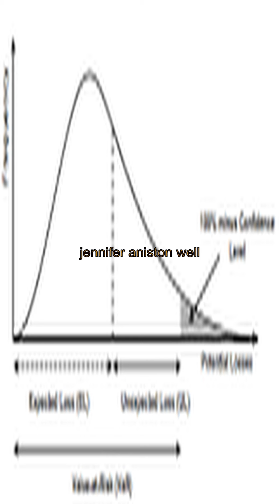Jennifer Aniston texted Matthew Perry the morning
Title: The Untold Story of Jennifer Aniston: Secrets, Loss, and Heartfelt Messages

Hey there, are you ready for some shocking revelations about Jennifer Aniston? Hold your breath as we delve into the untold secrets, heartbreak, and touching messages that will leave you speechless.

What's new with Jennifer Aniston? Well, let's start with the unexpected loss that left the world in disbelief. Imagine receiving a text from a friend, only to find out they're no longer with us. Wait for it, because that's exactly what happened when Jennifer Aniston revealed her final texting exchange with her former Friends co-star, Matthew Perry. Can you believe it?

But that's not all, as Jennifer Aniston opens up about the tragic loss of Matthew Perry, sharing a touching remembrance message. It's a heart-wrenching moment that will have you reaching for the tissues.

And here's the twist  Jennifer Aniston refused to use an intimacy coordinator for an 'awkward' Jon Hamm sex scene. What does that mean? You'll have to watch to find out.

But the surprises don't stop there. Jennifer Aniston describes Matthew Perrys final days before his death, revealing that he was 'really healthy.' It's a revelation that will leave you questioning everything you thought you knew.

Now, imagine texting with someone just hours before they pass away. Jennifer Aniston shares the emotional details of her last exchange with Matthew Perry, and it's a moment that will leave you in disbelief.

But amidst the heartbreak, Jennifer Aniston and Reese Witherspoon sit down for a paired interview, offering a glimpse into their longtime friendship and work together on The Morning Show. It's a rare and insightful conversation that you won't want to miss.

And as if that's not enough, the biggest snubs and surprises of the 2024 Golden Globe Nominations will have you on the edge of your seat.

So, are you ready to uncover the untold story of Jennifer Aniston?